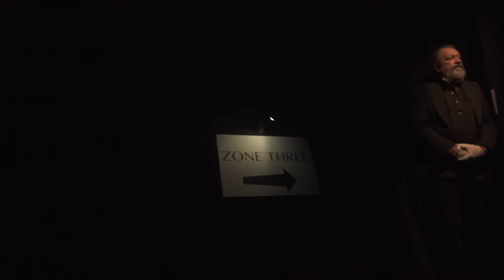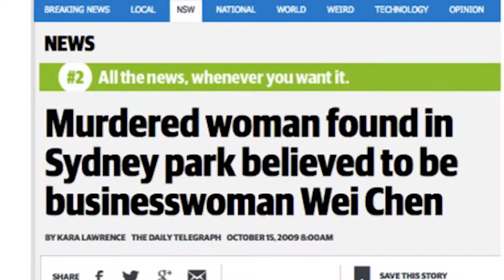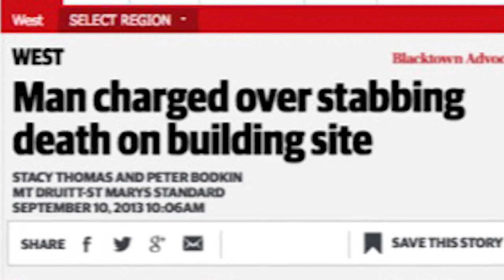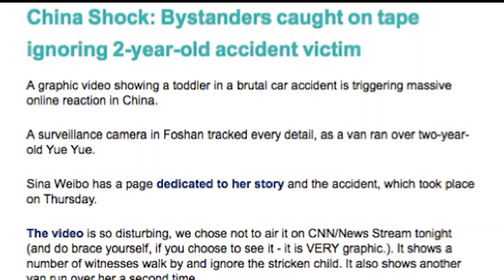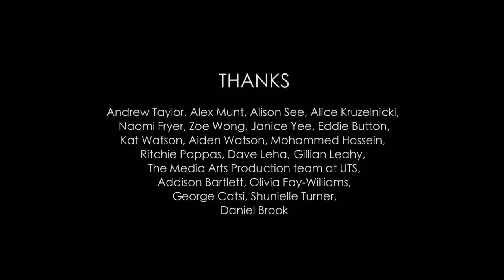Duplicity (with sound design remixed by Nick Wishart)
A video documenting 'Duplicity' - an installation by John Janson-Moore.

Sound design remixed by Nick Wishart.

DUPLICITY: Entanglement and the Crystal Image

An immersive installation incorporating photomedia, screen and audio works, Duplicity explores the quantum possibilities of fractured realities and many worlds.

Drawing from spooky actions at a distance and strange encounters on the fringes of the everyday, multiple narrative shards emerge, giving way to an entangled Deleuzean crystal image, where purity meets plurality, truth meets deceit, documentary meets the imaginary and science meets fiction.